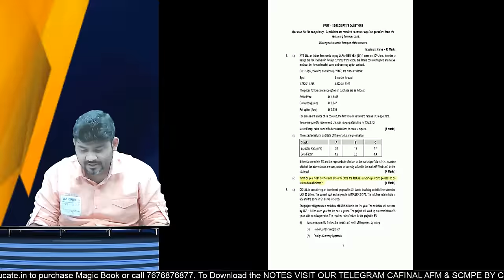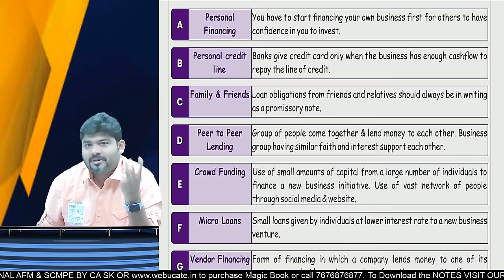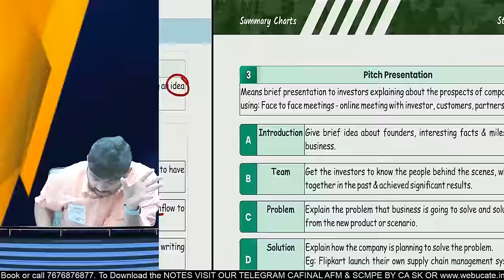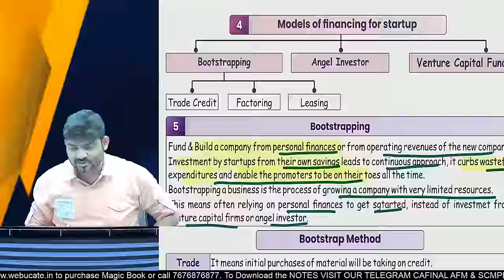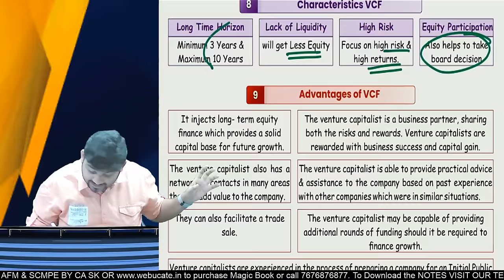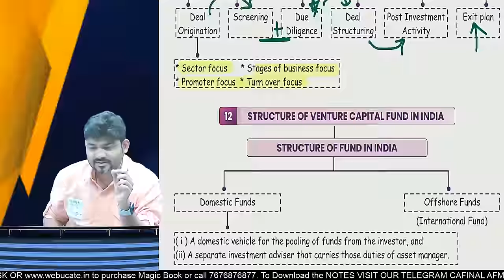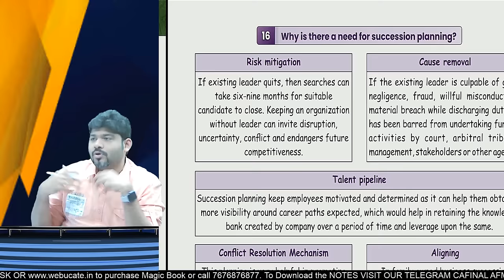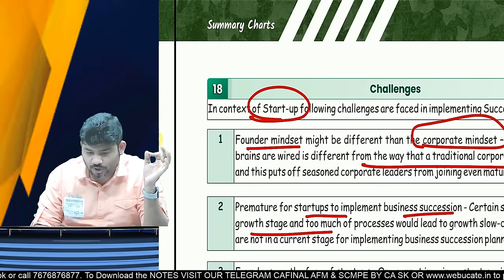START-UP FINANCE - INCLUDING ALL ICAI AMENDMENTS CA/CMA FINAL AFM FULL REVISION BY SANKALP KANSTIYA